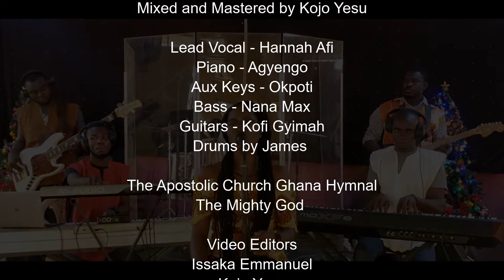The Mighty God - Kojo Bibini & Friends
The Apostolic Church-Ghana English Hymnal
Rearranged by Kojo Bibini & Friends - Gateway Assembly, Tamale.

Recorded Live by Kojo Bibini Studio's Tamale
Audio Production by Kojo Yesu
Arranged by Kojo Yesu
Mixed and Mastered by Kojo Yesu

Lead Vocal - Hannah Afi
Piano - Agyengo
Aux Keys - Okpoti
Bass - Nana Max
Drums by James

The Apostolic Church Ghana Hymnal
The Mighty God

Video Editors
Issaka Emmanuel
Kojo Yesu

For all your Live Music Recordings